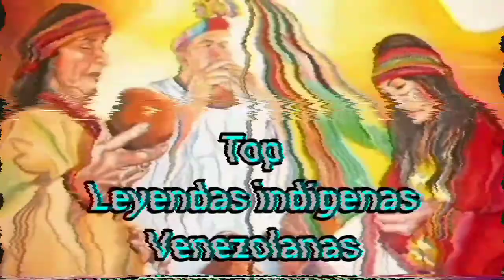LEYENDAS INDÍGENAS VENEZOLANAS // MISTERIO CURIOSIDADES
Bienvenido a un nuevo vídeo sobre leyendas, seguimos hablando de curiosidades de Venezuela está vez contando algunas de las más hermosas e interesantes leyendas indígenas; leyendas que narran la formación o creación de algún elemento natural. Espero que lo disfrutes.

Música de fondo Patrick de Artega - música sin copyright